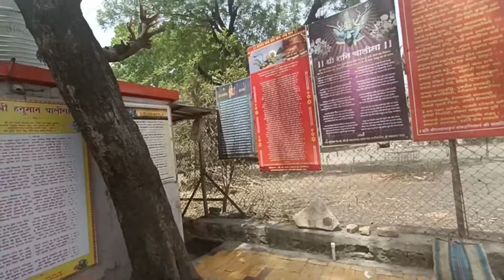सुहानी बनगयी Master chef, Daily Hindi Vlog, Dahiwada Aloodum special Recipe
Suhani Bangeyi Master chef , Daily Hindi Vlog, Dahiwada Aloodum special Recipe